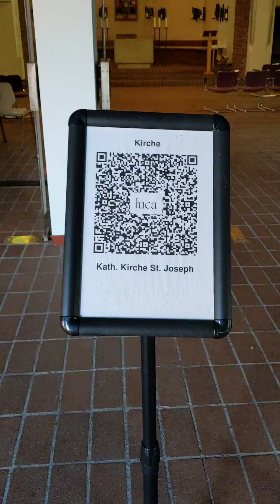1 listopada 2023